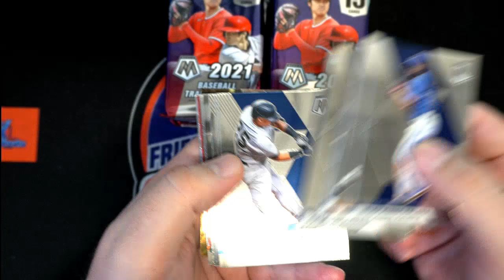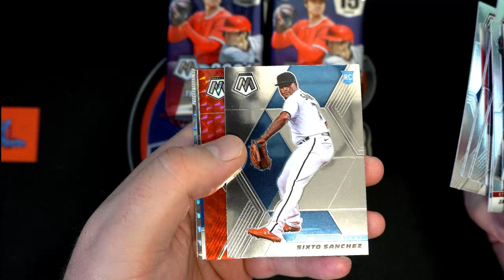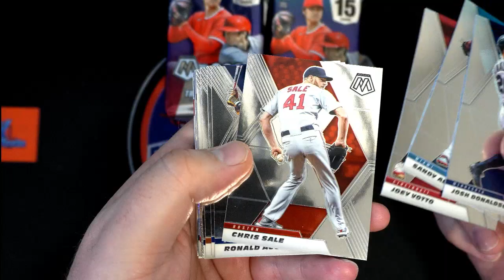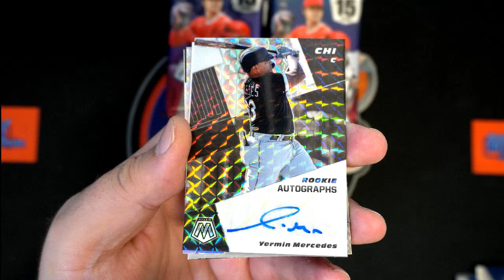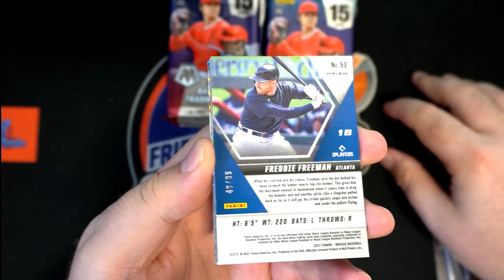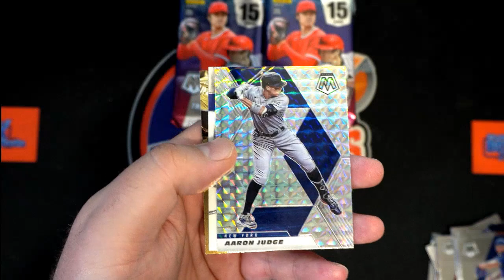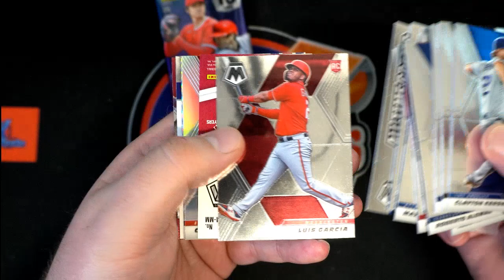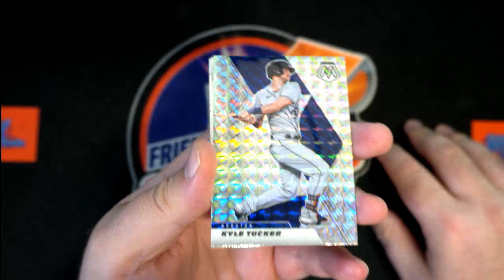2021 Panini Mosaic Baseball ID 21MOSAICBB481